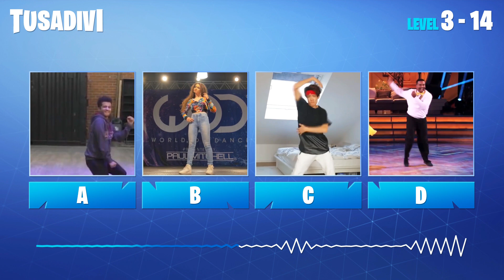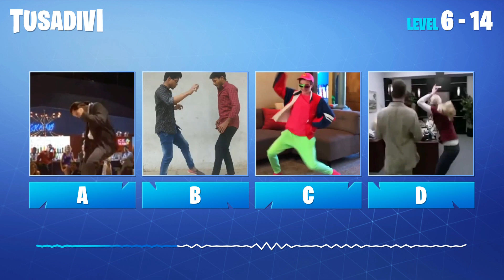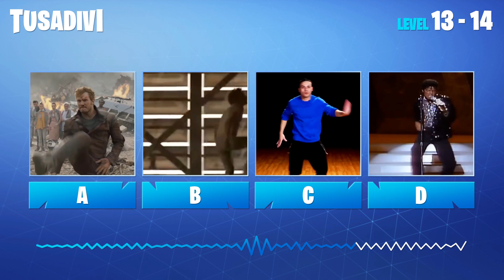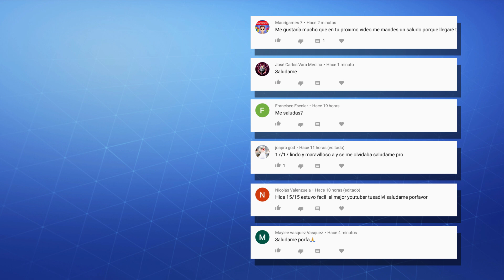ADIVINA EL BAILE DE FORTNITE EN LA VIDA REAL - FORTNITE CHALLENGE | tusadivi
Bienvenido a un nuevo vídeo para el canal! En este desafío tendrás que adivinar los bailes de Fortnite viendo su versión en la vida real ¿Serás capaz de conseguirlo? ¿Qué calificación lograrás? averígualo!

Ah! y tampoco te olvides de compartirlo ¿Cuántos aciertos podrán conseguir tus amigos? :D